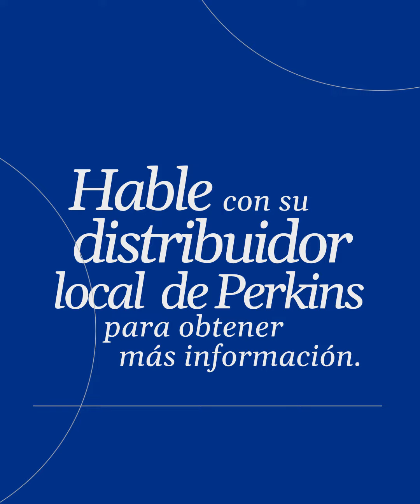Universo Perkins EP04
Un motor es como una orquesta: varios componentes trabajando en perfecta armonía para proporcionar el mejor torque, consumo de combustible optimizado, potencia y velocidad. Como ejemplo, tenemos un conjunto desarrollado para la generación de energía que alcanza la velocidad de diseño lo más rápido posible para varias aplicaciones diferentes.
La Fábrica de Motores Perkins en Curitiba refleja esta sinfonía. Todo está diseñado y planificado con precisión, desde la importación de componentes globales hasta el proceso de producción ajustada. Y, por supuesto, todos nuestros motores se someten a pruebas rigurosas antes de enviarse a todo el mundo. Este es uno de nuestros secretos para mantener más de 90 años de excelencia, siempre aprendiendo y adaptándonos a las necesidades de los clientes en los diferentes segmentos.